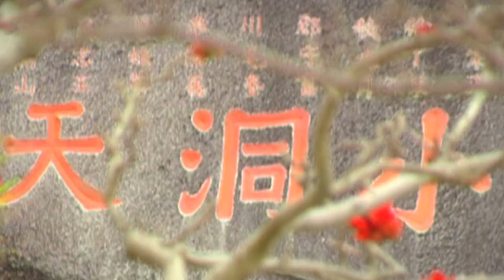Spirit of Asia | Volvo Ocean Race 2011-12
In a year from now, we will be approaching our third host port, Sanya. Volvo Ocean Race CEO, Knut Frostad,  guides us through the second part of Leg 3 and tells us all about this exciting and new destination.